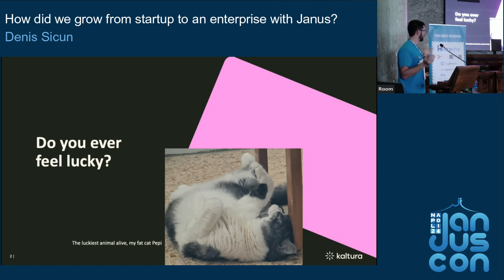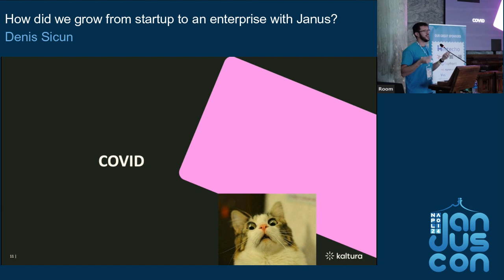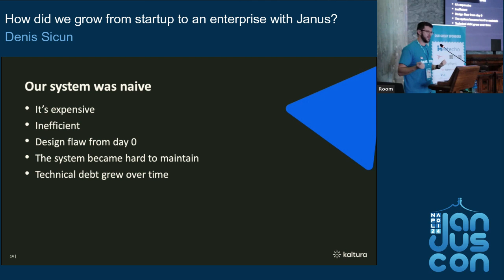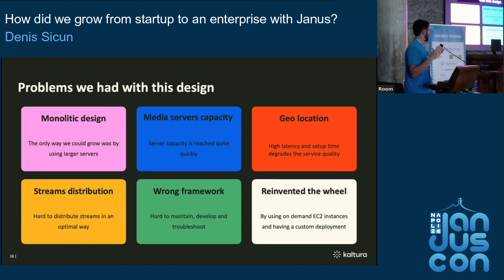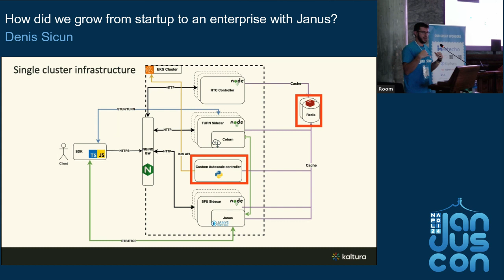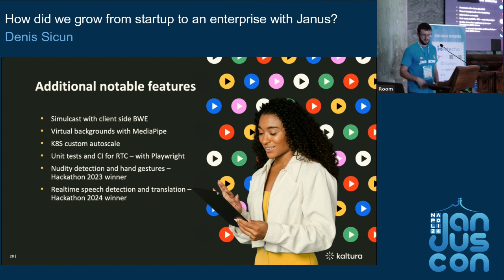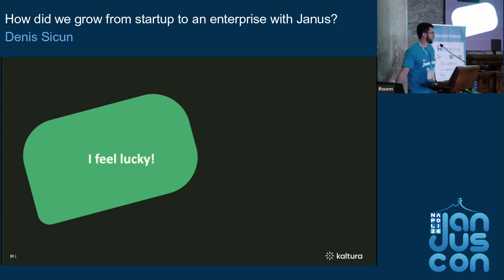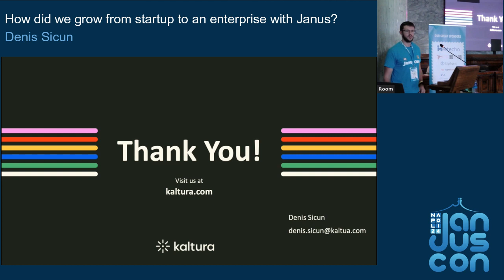How did we grow from startup to an enterprise with Janus? Denis Sicun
Our journey with Janus started 6 years ago, when we chose Janus as our SFU at newrow, a startup developing the next generation of virtual classrooms. Since that moment and present day, we refactored our RTC solution twice, got acquired by kaltura and reached hundreds of thousands of daily users. In this talk I will walk you through the journey of how we matured our solution from a monolithic approach to an efficient k8s best practiced platform.

You will hear about how we used the power of Janus in our system design, challenges we overcame and how it allowed us to deliver a unique RTC solution to our customers.